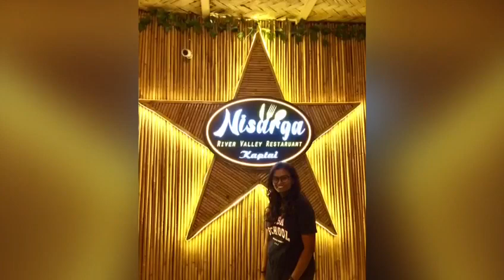Exploring Beauty of Rangamati: Kaptai Podhouse Experience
Welcome to the mesmerizing beauty of Rangamati in Bangladesh! Join us on a captivating journey as we delve into the enchanting landscapes and share our unforgettable experience at the Kaptai Podhouse.

In this video, we immerse ourselves in the natural wonders of Rangamati, known for its scenic beauty, tranquil lakes, and lush green hills. You'll witness breathtaking views of the Kaptai Lake, surrounded by mist-covered mountains and dense forests. Prepare to be amazed by the serenity and untouched charm of this hidden gem.

Our stay at the Kaptai Podhouse was truly remarkable. Nestled amidst nature, this unique accommodation offers a blend of comfort and adventure. We'll take you on a virtual tour of the Podhouse, showcasing its cozy interiors, eco-friendly design, and stunning views from the balcony. Get ready to experience a slice of paradise as we explore the surrounding nature trails and share our peaceful moments of relaxation.

Whether you're a nature enthusiast, an adventure seeker, or simply looking for a tranquil escape, Rangamati and the Kaptai Podhouse have something incredible to offer. Join us on this visual adventure as we uncover the beauty of Rangamati Kaptai and the unique Podhouse experience.